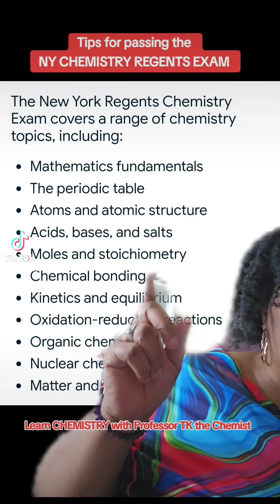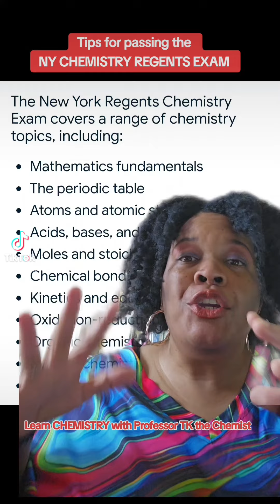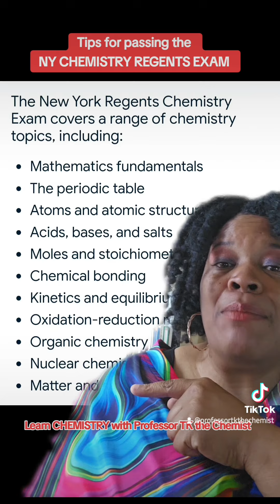Did you know this for the NYRegents Chemistry Exam